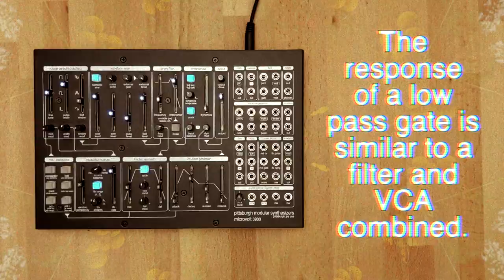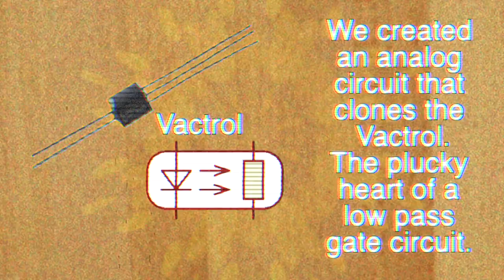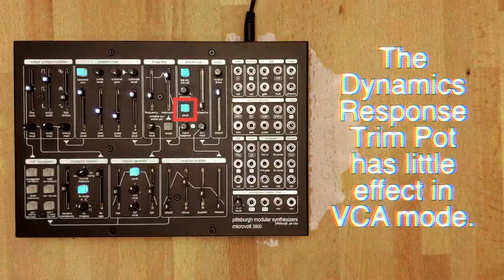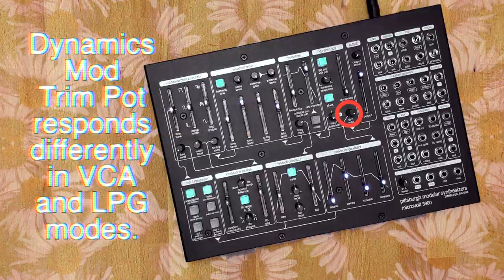Pittsburgh Modular Documentary Films Presents: Discovering the Microvolt Episode 5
The fifth episode in a series documenting the features and functionality of the Pittsburgh Modular Microvolt 3900. This episode is an overview of the dynamic VCA section.